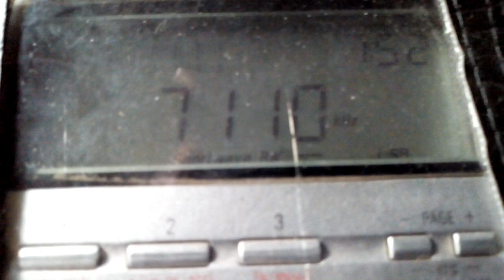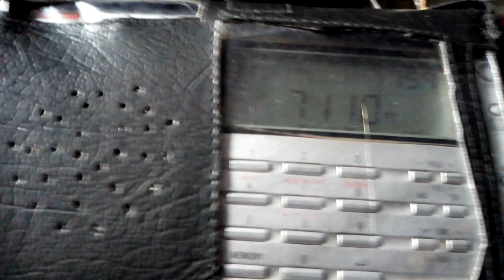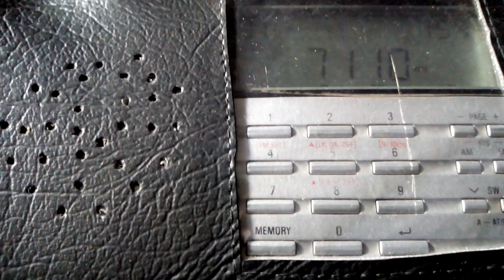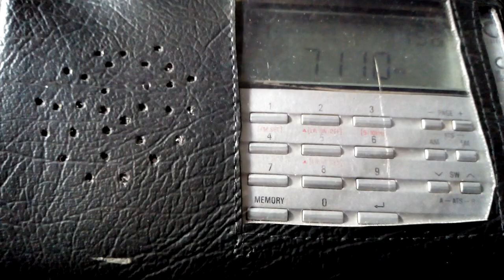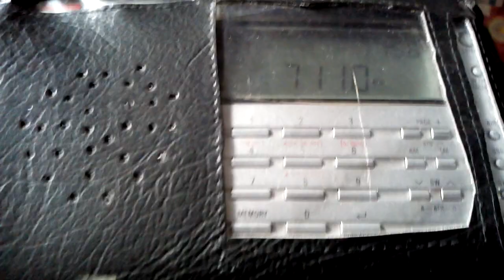Tecsun pl 660 Radio 40 MTR SSB Test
Tecsun pl 660 is very nice highly sensitive am fm lw sw ssb air band world's one of the best sw radio with lots of features very popular in HAM community.